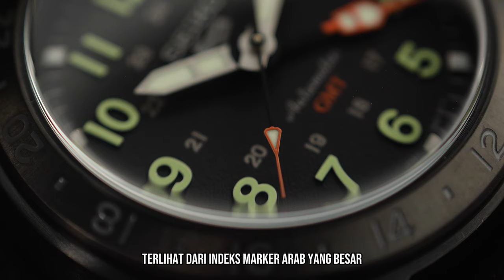JADI YANG PERTAMA, KAYAK GINI SPEK-NYA! | Full Review Seiko 5 Sports GMT Field Street Style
Ini baru the real daily beater! Dua bersaudara yang tangguh buat petualang outdoor, hadir dengan fitur GMT. Nggak bisa berkata-kata, cuma bisa mengagumi duo ganteng ini 🪖💪🏻

Pantau dua zona waktu bisa, tangguh di berbagai medan, spesifikasi jelas juara! Detail spesifikasi sampai cara gunain GMT udah Minwatch spill di video. Sekarang waktunya Minwatch spill link check out-nya!